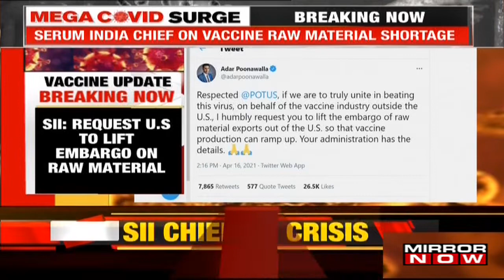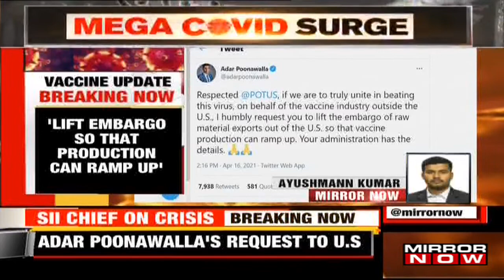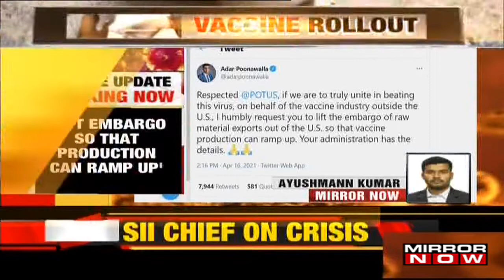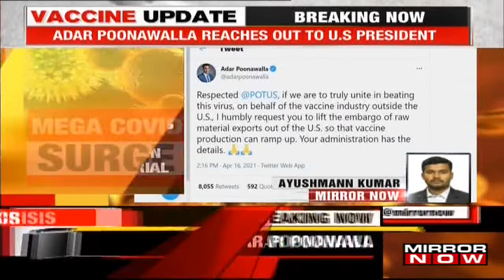SII Chief Adar Poonawalla urges US President to lift embargo to ramp up vaccine preparation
Serum Institute of India's Chief Adar Poonawalla puts out a tweet seeking help from the President of the United States in order to ramp up the preparation of the COVID vaccine. Citing the shortage in the raw material in order to prepare the vaccine, Adar Poonawalla has urged the US President to lift up the embargo. SII chief Adar Poonawalla has been pressing on the need to lift the embargo for a very long time now and this comes as India continues to record the highest single-day spike in the number of COVID cases since the last two weeks. Tune in to know more.